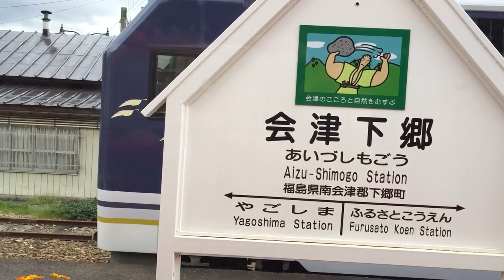会津鉄道のお座トロ展望列車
会津鉄道に乗っていたら、お座トロ展望列車とすれ違いましたので、急いで撮影しました。会津下郷駅にて。